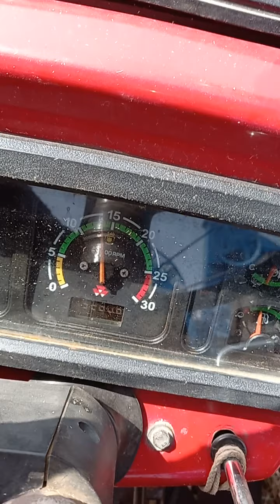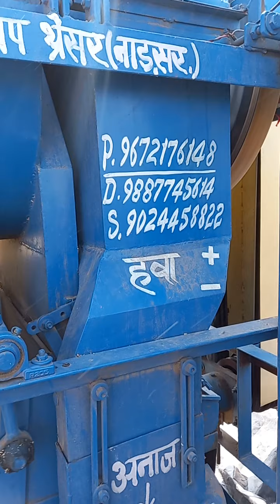बाजरी निकालते हुए श्री चारभुजा थ्रेशर नाङसर (जोधपुर)